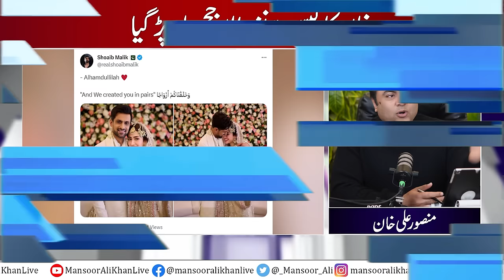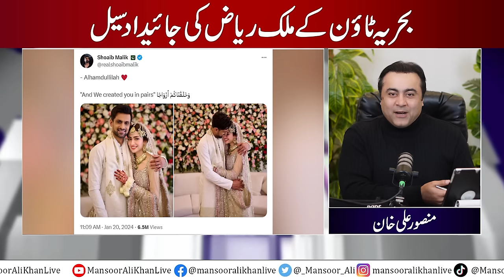Imran Khan's case: Judge fell ill | Malik Riaz's property SEALED | Mansoor Ali Khan